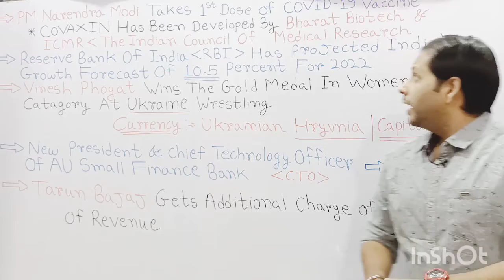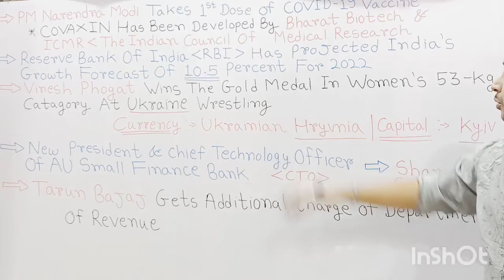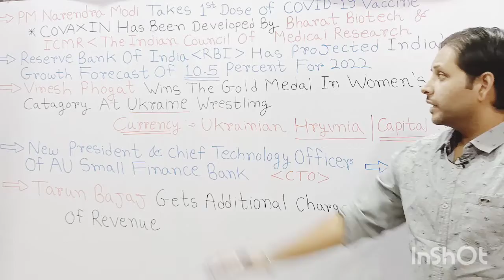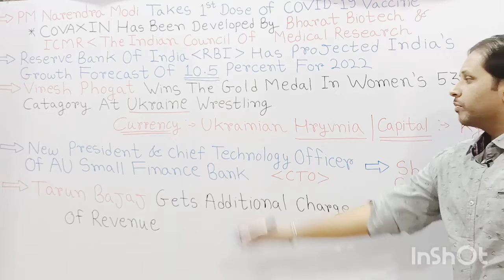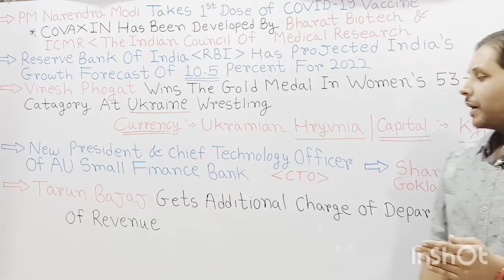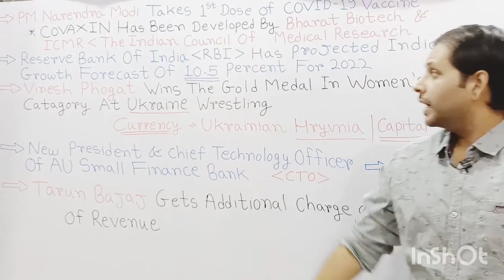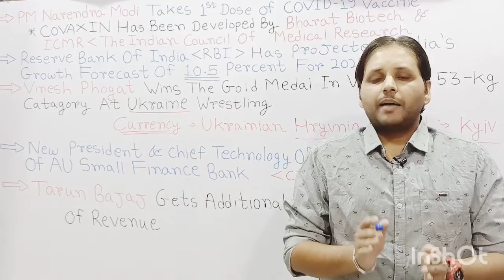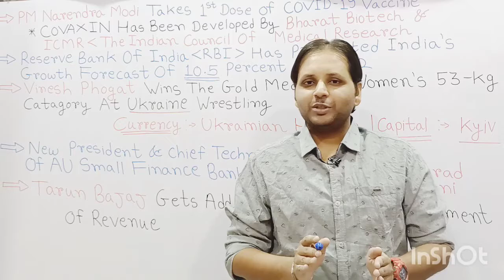🎥 Daily GK | Current Affairs Of 1st March , 2021 | IBPS | SBI | CMAT | IIFT | TISS | EXAM CASTLE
Hello Everyone , Welcome To The Exam Castle 🏰

➡️ In This Video , We Are Going To Discuss Daily Current Affairs Of 1st March , 2021 . This Video Is Useful For Upcoming Competitive Entrances Like IBPS , SBI , CMAT , IIFT , TISS etc.

Thanking You ❣️